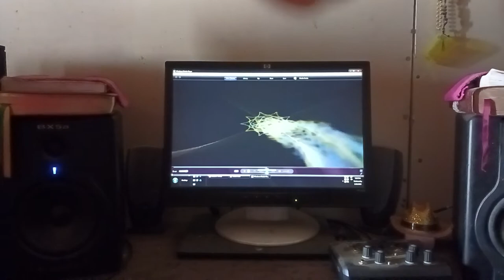Spoken Word Twisted Music